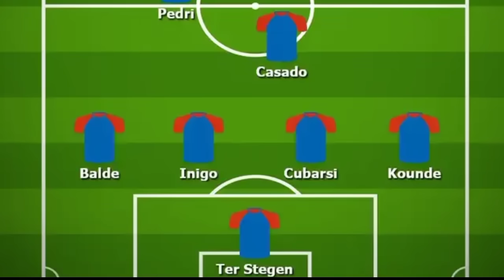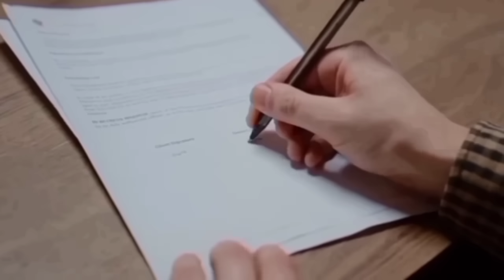Flick clôt le Mercato, le cas de Jong. Dani Olmo débutera le match. Fermin et Ferran sur le banc